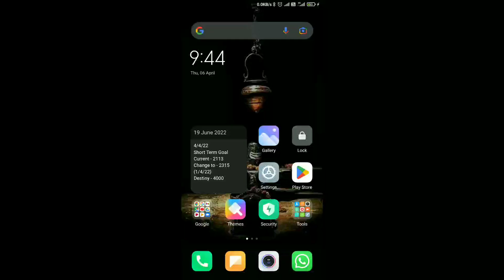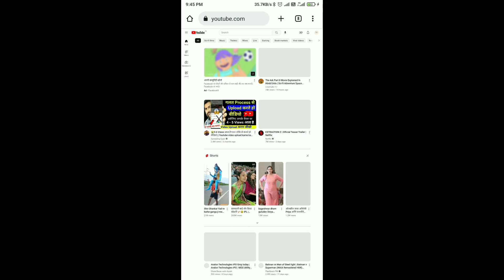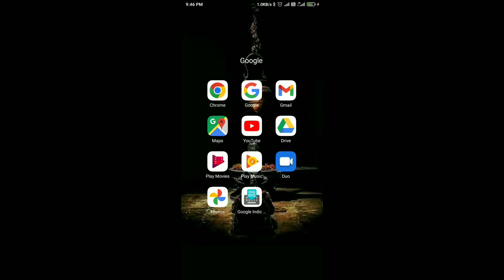see who subscribed my youtube channel | how to see subscribers name | check subscribers on youtube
how to see my subscribers on youtube in telugu how to see my subscribers on youtube in kannada how to see my subscribers on youtube malayalam how to  see my subscribers on youtube studio
how to see my subscribers and views on youtube how to see my subscribers on youtube in laptop